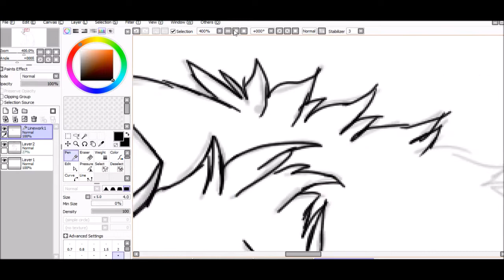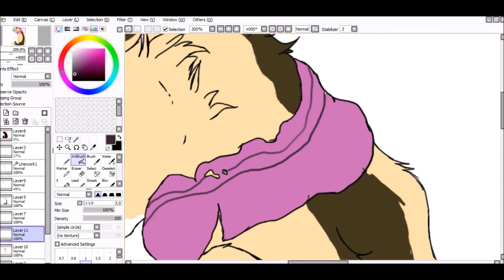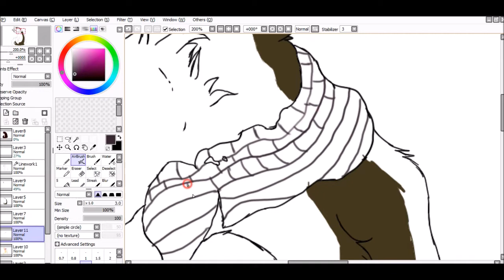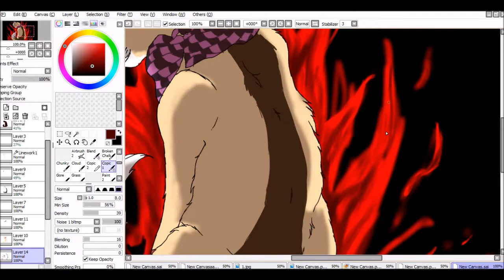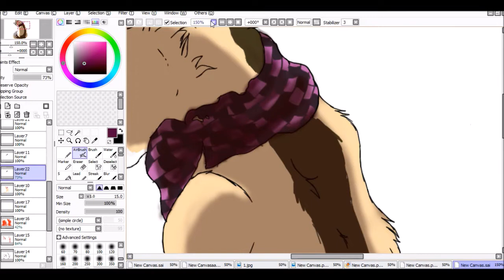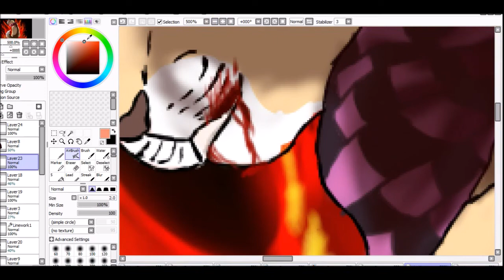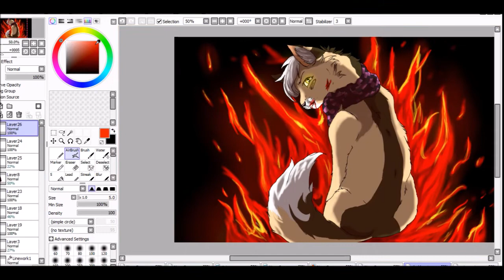Darkheart speedpaint my demons